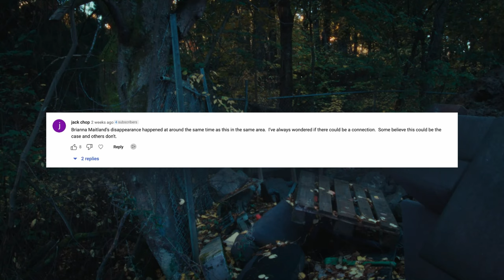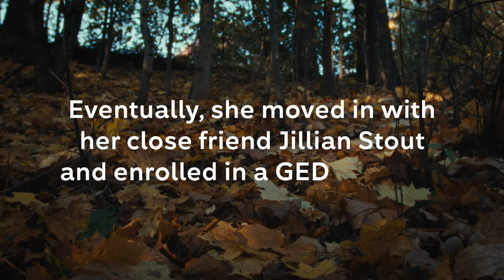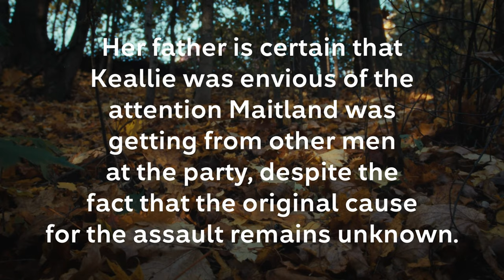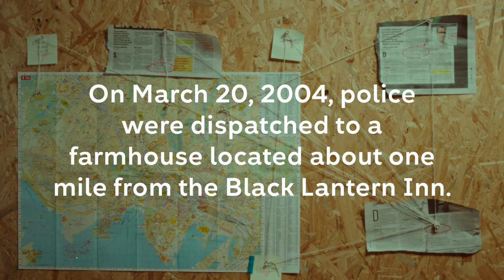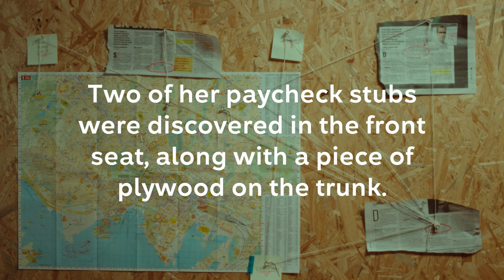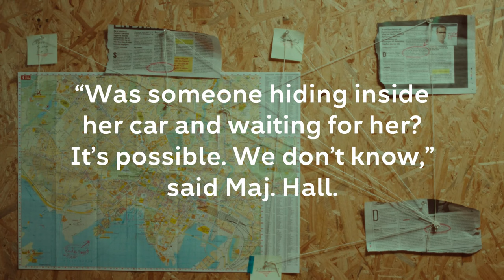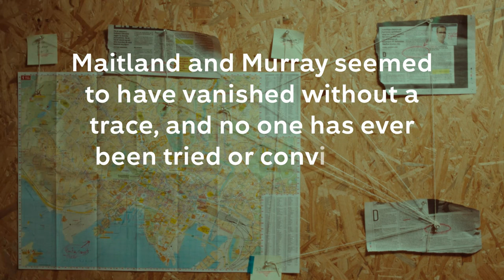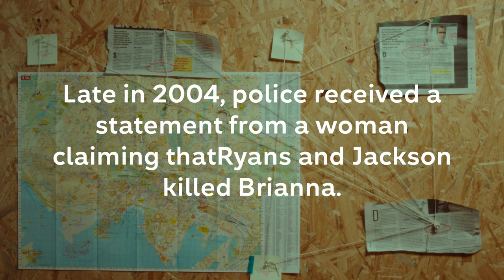This case looks exactly like the Maura Murray disappearance